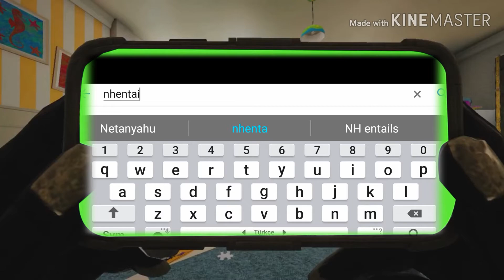Reward for perverts ;)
Sorry but you deserve this :D